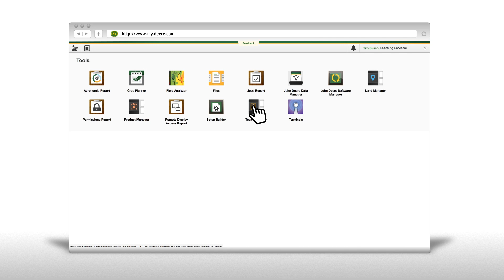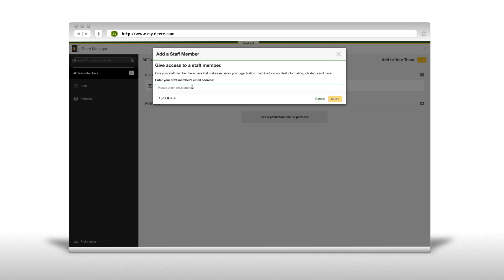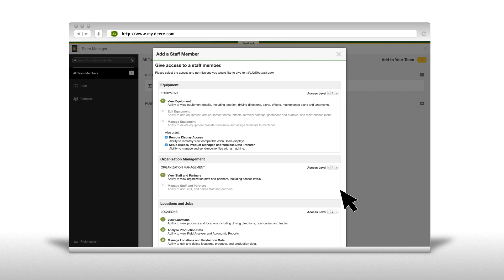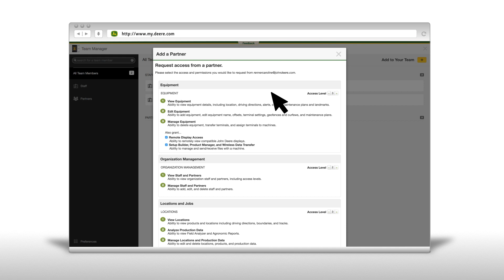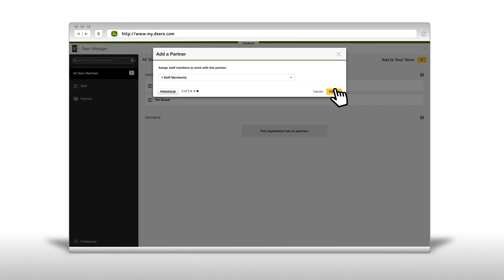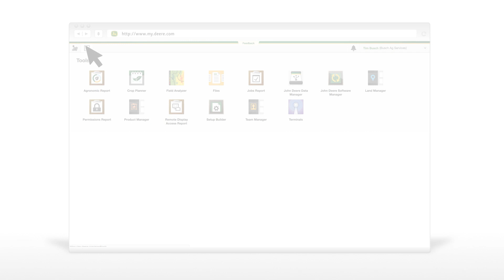Πως χρησιμοποιείται η το Team Manager στο Operations Center;